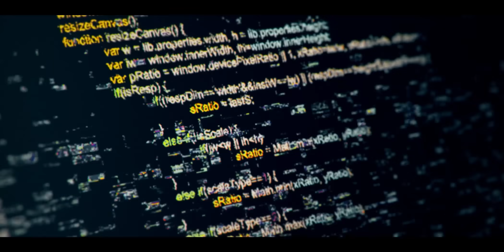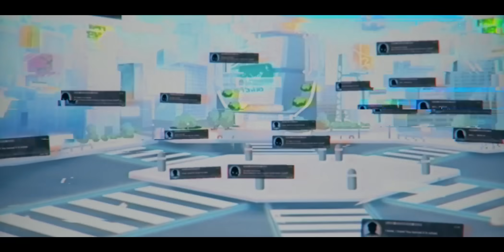非・現実逃避 ( 『アリスフィクション』 テーマソング) ／ FantasticYouth × ESTi × DAZBEE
2022年夏配信予定のスマートフォン向けアプリ「アリスフィクション」テーマソング
FantasticYouth「非・現実逃避」× サウンドプロデューサー ESTi × DAZBEE
タイアップ動画フルver.公開！

FantasticYouth 「非・現実逃避」

Remix. ESTi

Vocal. DAZBEE

Video. Tranquillo

※定期アップロードは変動なく来週に予定されています。